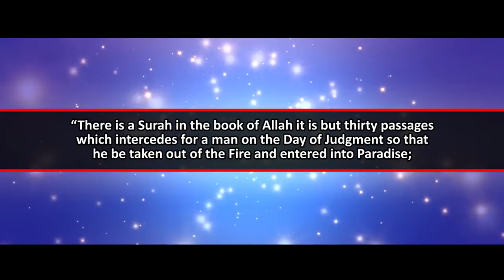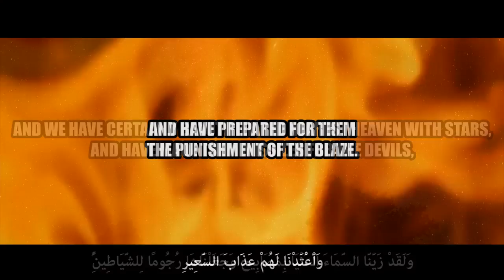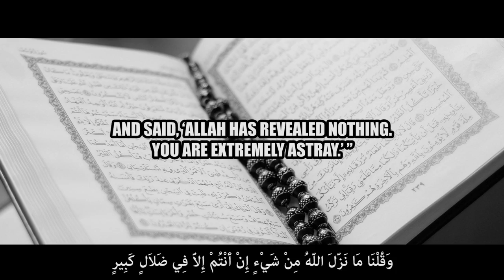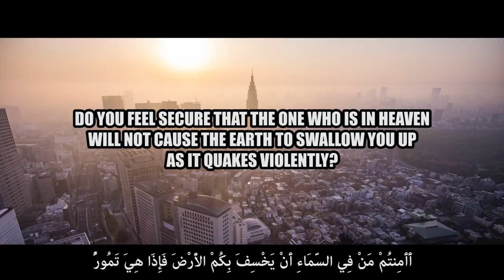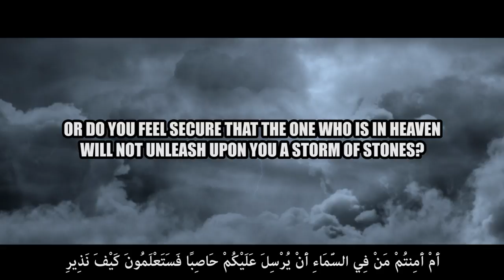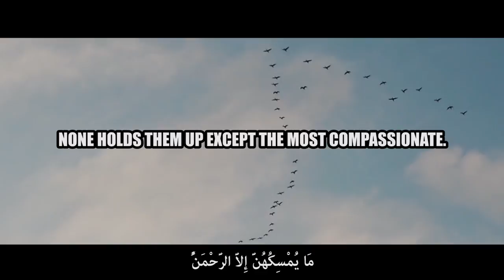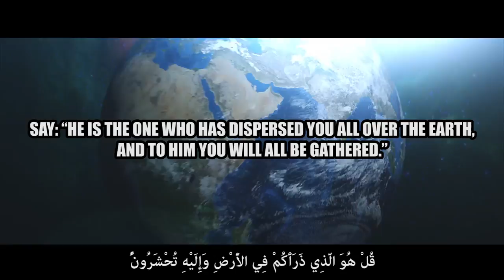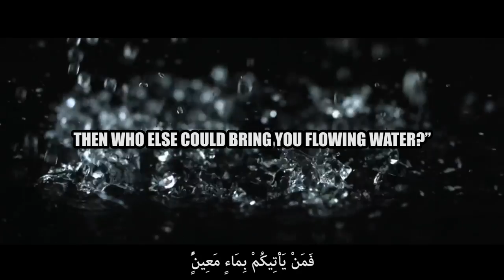200th VIDEO SPECIAL | SURAH MULK | SHEIKH YASSER DOSSARY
Surah Mulk has a lot of benefits and virtues.

Regarding the virtues of Surah Al Mulk Prophet Muhammad PBUH said: "There is a Surah in the Holy Quran that consists of thirty verses that call for a man until his sins are forgiven."

"It is the prevention of punishment of the grave".

On the Day of Resurrection Surah Mulk will intervene with Allah for the forgiveness of its Reciter. This Hadith has been narrated (in Arabic) in the past tense because, like the past indefinite, its occurrence is definite and not open to inquiry. At some places, however, it has also been narrated in the present tense.

The Prophet Muhammad PBUH said, "There is a Surah in the Quran which is only thirty verses. It defended whoever recited it , until it puts him into paradise i.e. Surah al Mulk" [Fath al Qadir 5/257, Sahihul Jamiea 1/680, Tabrani in Al-Awsat & Ibn Mardawaith]

It was narrated that Abdullah ibn Mas’ood said: Whoever reads Surah al-Mulk every night, Allah will protect him from the torment of the grave.

Surah Al-Mulk (67) recited by Sheikh Yasser Dossary.